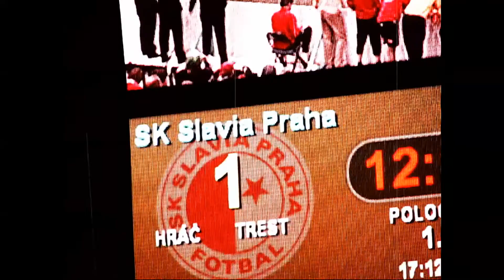Slavia na Fortuna Víkendu Šampiónů 2009 ...aneb retro ;-)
Tak podle všeho nám zbyly už jen vzpomínky. :-(